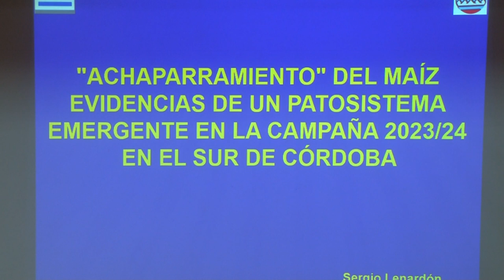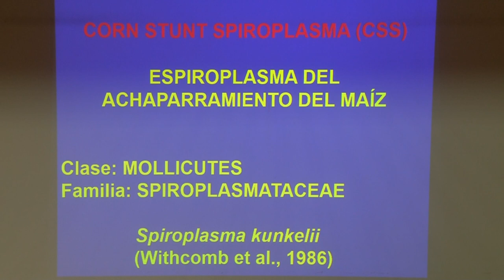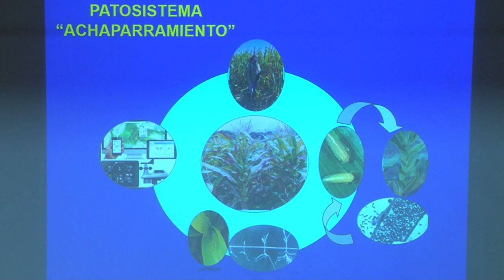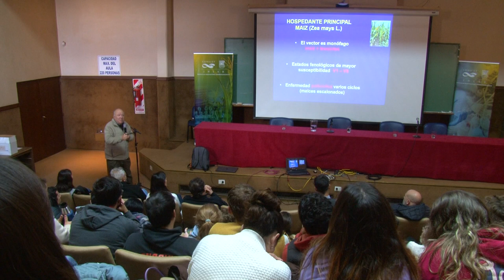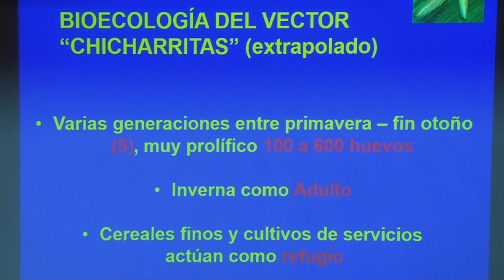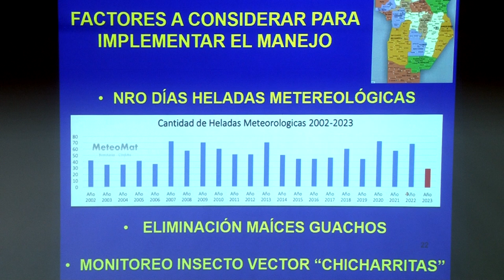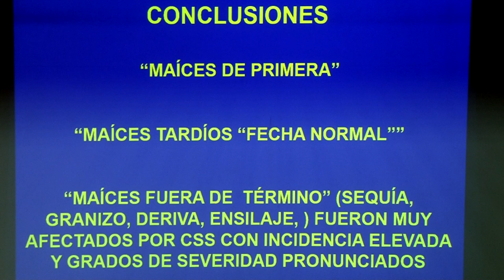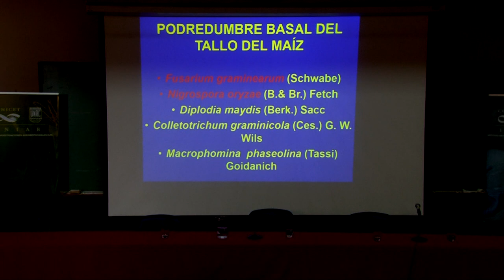ESTRATEGIAS BIOTECNOLÓGICAS APLICADAS AL MANEJO INTEGRADO DE ESTRÉS DEL CULTIVO DE MAIZ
ING. AGRÓN. SERGIO LENARDÓN
EX-CIAP-INTA

UniRio TV
Universidad Nacional de Río Cuarto
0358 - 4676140